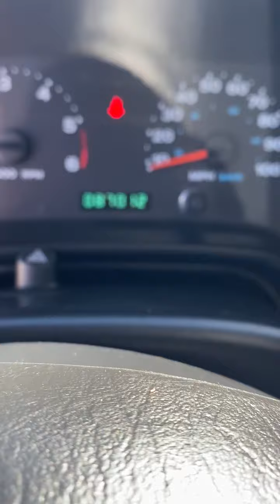2006 Jeep Wrangler Used Arlington,TX Auto Paradise of Texas